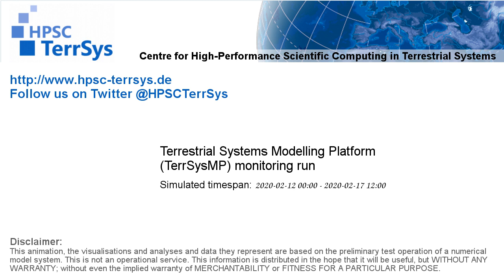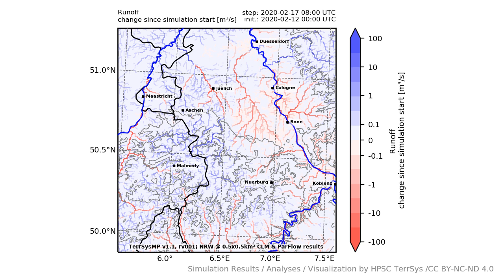TerrSysMP monitoring run 2020-02-12 - runoff - NRW (132h)